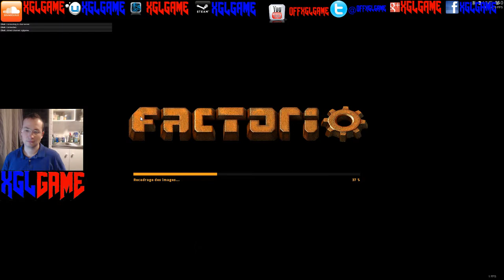LIVE FACTORIO du 01/12/2017 (Part 1)